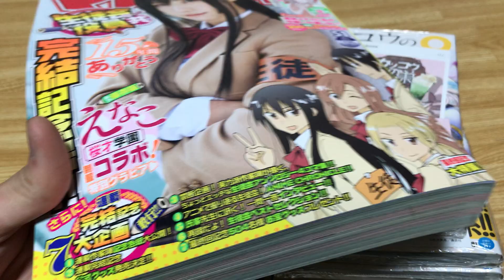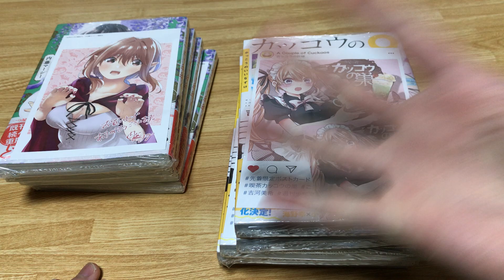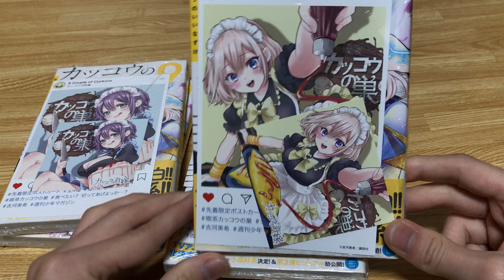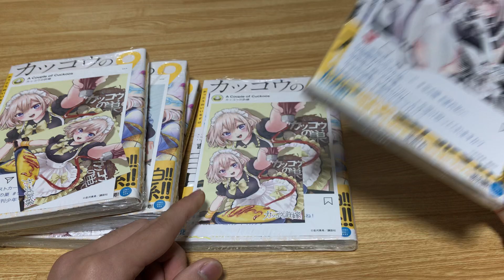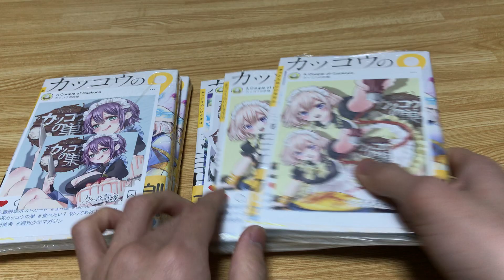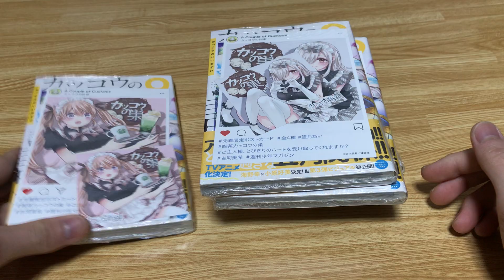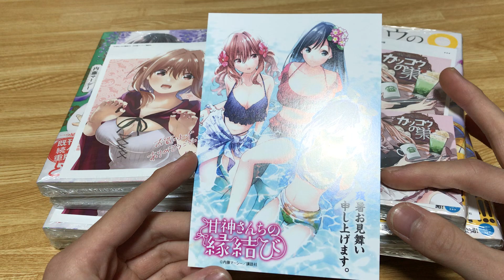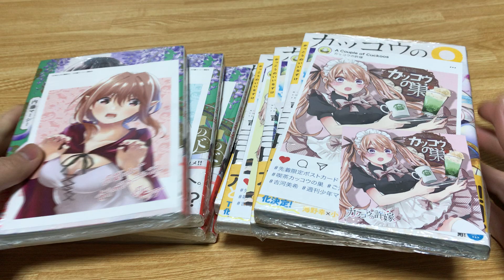【甘神さんちの縁結び×カッコウの許嫁】今回の特典はハロウィンとメイド…だと⁉︎カッコウは新ヒロイン登場で特典も増えてるしでありがとうございます？甘神3巻にはマガジン未収録なお話も！【幸しか勝たん】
ごめんなさい小原好美さんです！動画中は小山さんとか言ってますが気と脳がイッてたみたいで。5分後に思い出しました！すみませんごめんなさい

でもメイドは最高…。

てか表紙のあいちゃん見せるの急ぎすぎてて忘れたあああああ
すごい神だからネットでもいいからみてみて！ください！